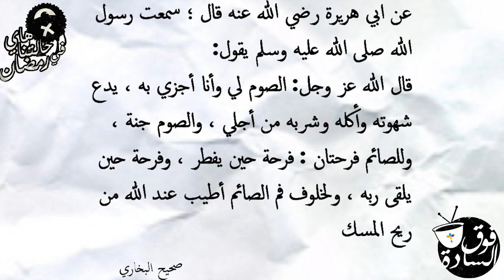fooqalsada فوق_السادة هاي_حالتنا رائحة فم الصائم #01#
هاي حالتنا في رمضان بعض العادات السيئة في رمضان لدى الشباب الحلقة الاولى بعنوان رائحة فم الصايم

تأليف و تمثيل و اخراج
فوق السادة